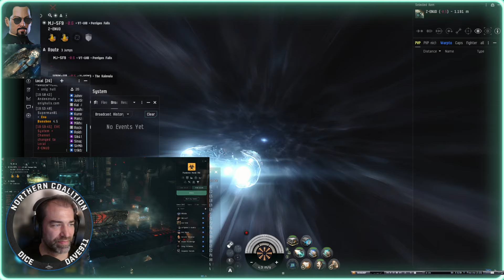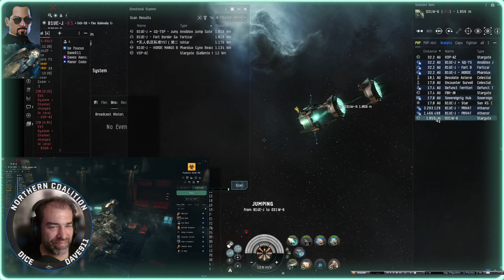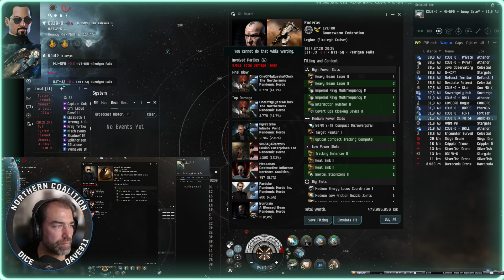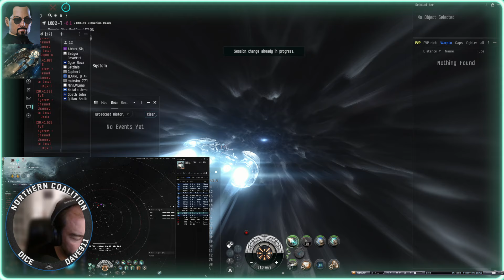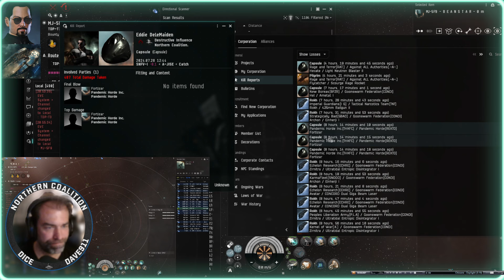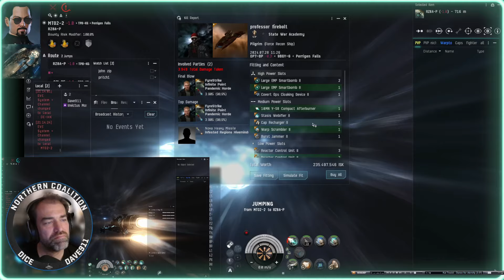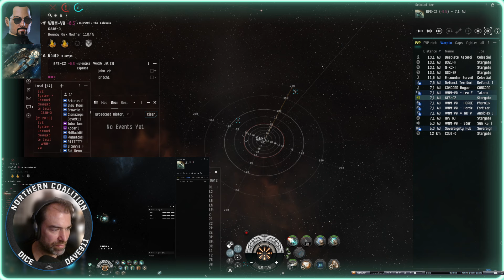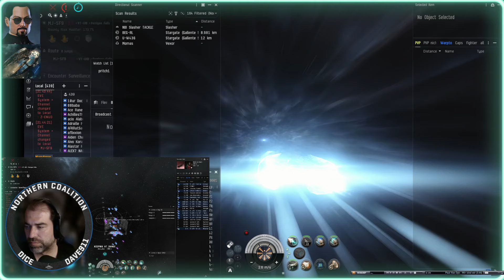*EveOnline* *PVP* Fleet Hunter 28/07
Nice Magathron Bait o7